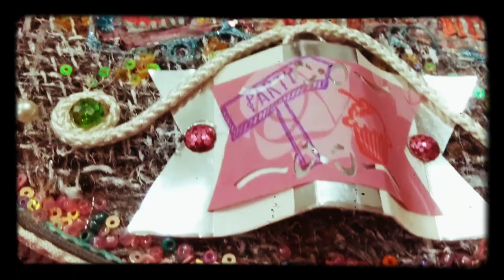DIY projects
🌹Handmade Gift Boxes🎉